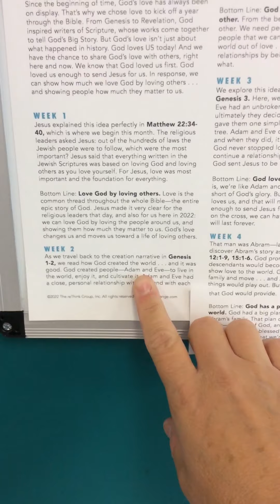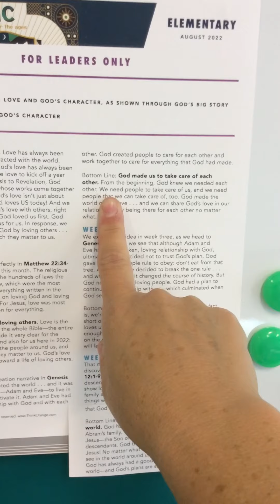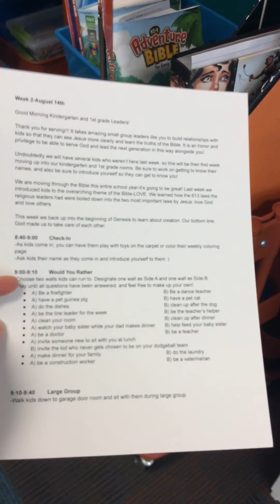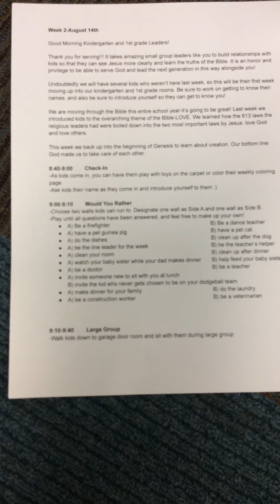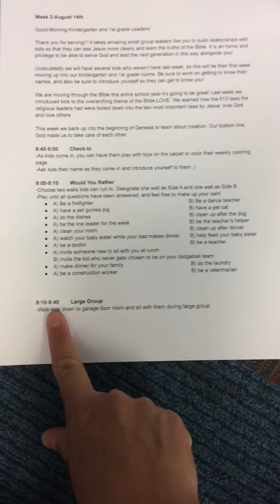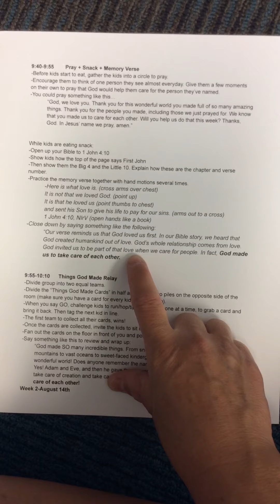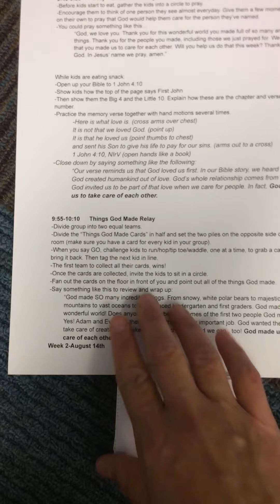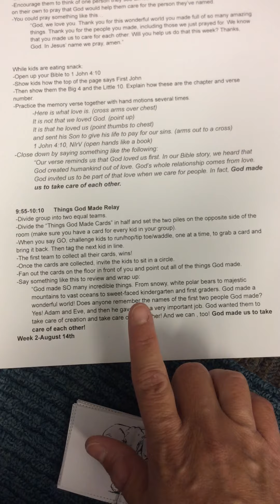K-1st August Week 2